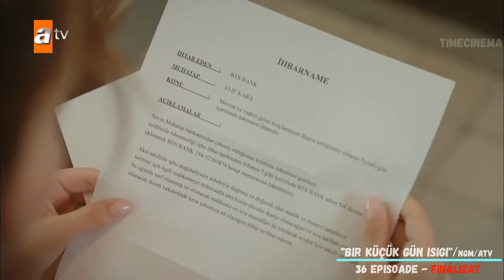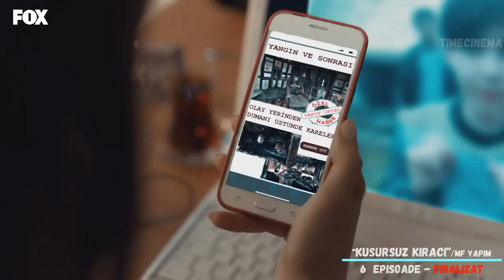CELE MAI BUNE SERIALE TURCEȘTI DIN 2022 vol 5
Salut! Astăzi revenim cu prezentarea celor mai interesante seriale turcești. Ne cerem scuze de la spectatorii noștrii fideli pentru o pauza așa de mare și vă mulțumim că rămâneți alături de noi. Deși am crezut că am terminat cu serialele din anul 2022 nu este nici pe departe așa. Am primit așa de multe sugestii de la voi, dragii noștri, că este de neiertat să nu menționăm încă careva producții lansate anul trecut. Deci pregătiți-vă de încă o serie de videouri cu cele mai reușite seriale turcești lansate în 2022. Ca de obicei am selectat doar producțiile care sunt traduse în română și care pot fi găsite pe Internet.